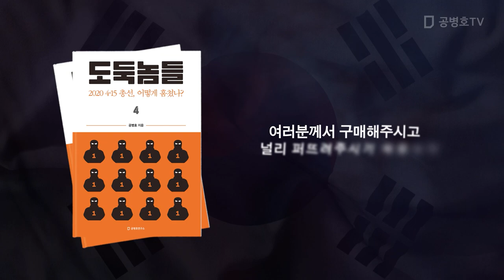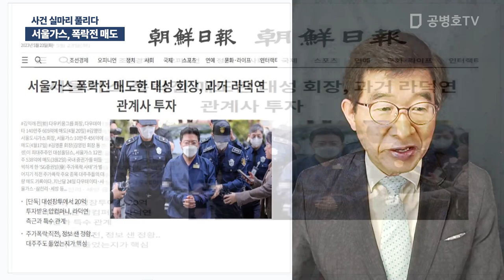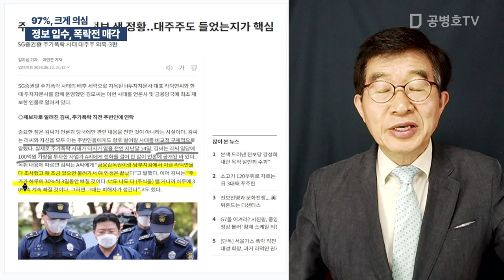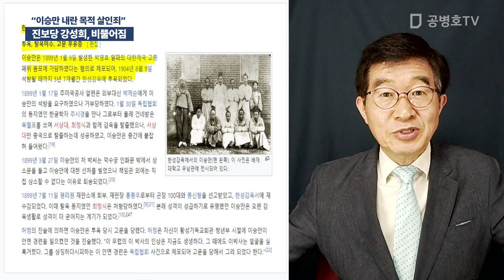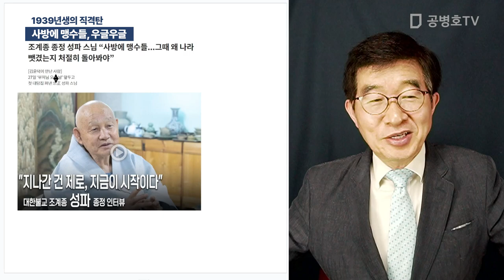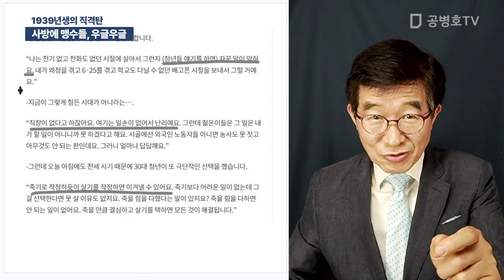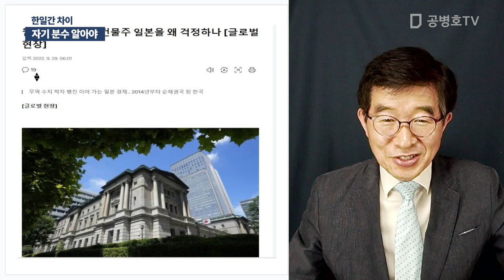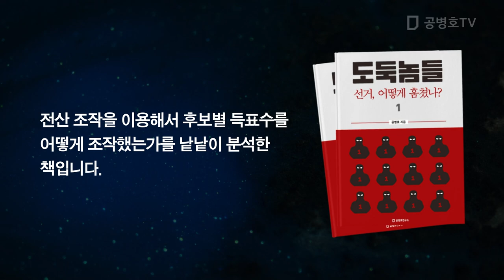선택적 수사, 선택적 정의가 횡횡한 사회 / 방송: 05/ 23/ 2023 [공병호TV]